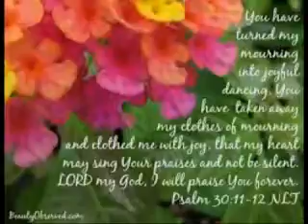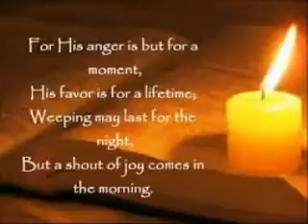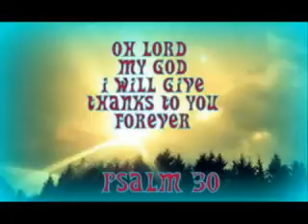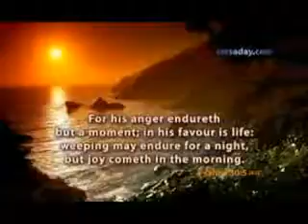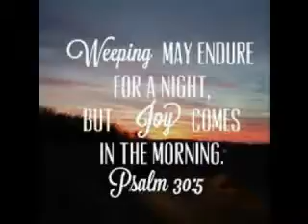PSALM 30 PASTOR DAMION KYLE CALVARY CHAPEL MODESTO CA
BIBLE STUDY